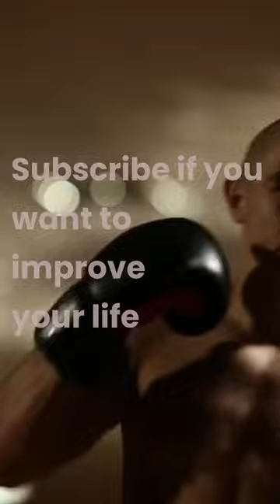What's the Most Important Thing in the World? Ronaldo Reveals All | Motivational Speech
What's the Most Important Thing in the World? Ronaldo Reveals All

Our channel offers short video clips featuring successful individuals to inspire and motivate viewers to adopt a success-oriented mindset. By changing their thoughts and mindset, viewers can become successful themselves. Our channel provides videos that offer valuable lessons on success and teach viewers how to take risks to achieve success in life.

Christiano Ronaldo shorts,
Christiano Ronaldo short video,elon musk,Christiano Ronaldo motivation,tesla
Christiano Ronaldo speech,Christiano Ronaldo motivation
Christiano Ronaldo speech,elon musk,Christiano Ronaldo motivation,Christiano Ronaldo interview
Christiano Ronaldo motivation,Christiano Ronaldo motivational speech,Christiano Ronaldo motivational video
steve jobs inspiring speech,steve jobs speech,steve jobs motivational speech
motivational shorts
speeches shorts,motivational speech,motivational video,speech
inspiring speeches shorts,motivational speech,motivational video,motivational
successful people speeches,motivational
jack ma,jack ma speech,jack ma interview,jack ma Alibaba
jack ma speech shorts,jack ma motivation,jack ma speech
Christiano Ronaldo speech, Christiano Ronaldo on dogcoin, Christiano Ronaldotweet, Christiano Ronaldo, Christiano Ronaldo on spacex, spacex,Christiano Ronaldo on tesla,